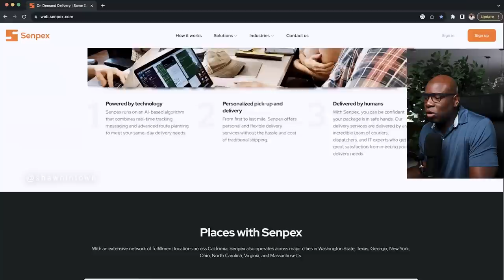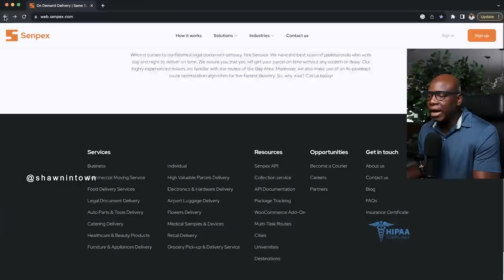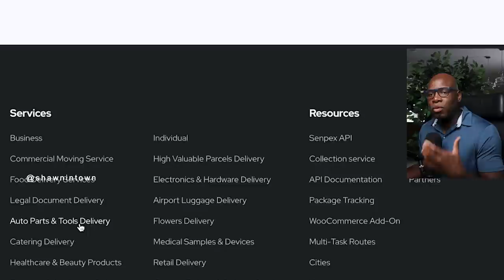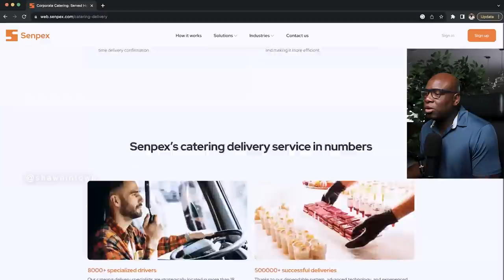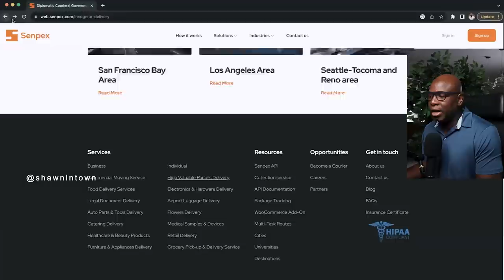$55 P/HR - This Gig Driver App The BEST Right NOW???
XXXL Insulated Bag
XL Insulated Bag